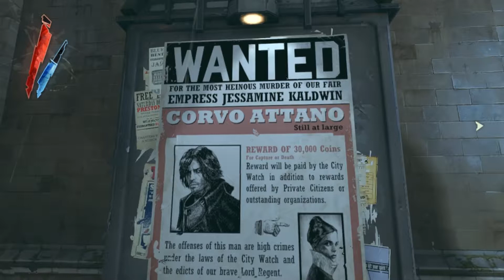Let's Play Dishonored [gameplay german] #11 - Dunwall Whiskey Destillerie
Dishonored (2012) von Arkane Studios und veröffentlicht von Bethesda. MissLizzyLP ist der kaiserliche Leibwächter Corvo Attano, der durch eine durchtriebene Verschwörung gegen die Kaiserin und ihre Tochter, plötzlich des Mordes bezichtigt und eingesperrt wird. Doch wir scheinen noch Freunde zu haben, denn diese verhelfen uns zur Flucht und benötigen dringend unsere Fähigkeiten.
Dishonored ist ein Stealth-Actionspiel in dem man seinen eigenen Weg wählen kann. Man kann defensiv oder offensiv vorgehen und muss Entscheidungen treffen, die den Spielverlauf verändern können.